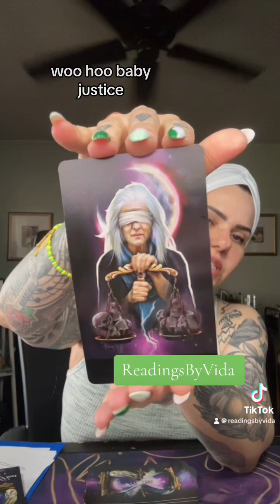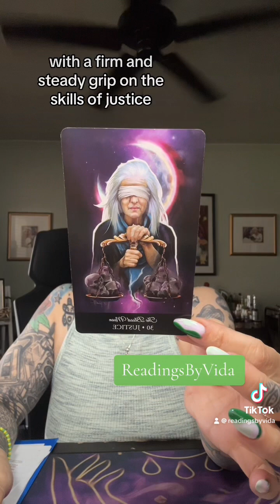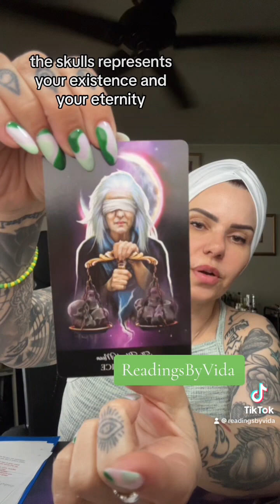4/12/24 CARD OF THE DAY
We have the justice card representing the blood moon and Hecate as the crone in the triple Goddess. I love Hecate. She is the whole vibe of fuck around and find out! If you’ve ever worked with the triple Goddess, the mother, the maiden & the crone. The Crone is the most fiercest and wisest aspect of the goddess I do integrate both of my lineages, African indigenous and European.